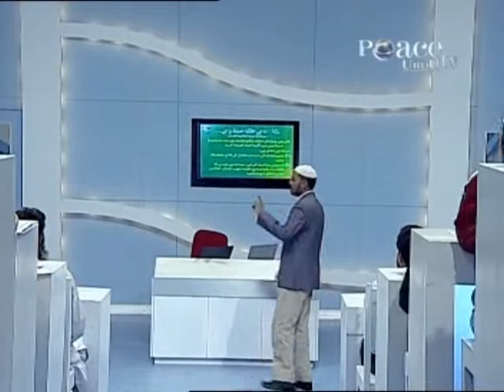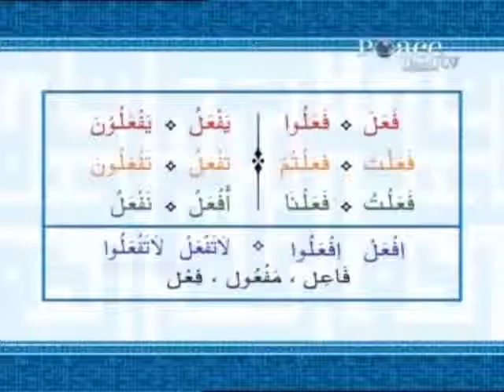AAO QURAN SAMJHEIN EP(22(1)/51)